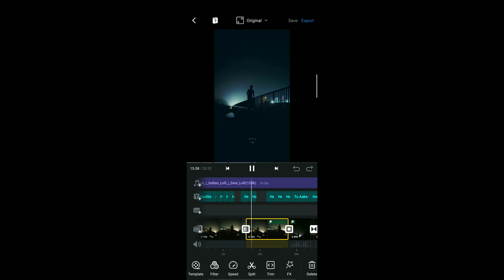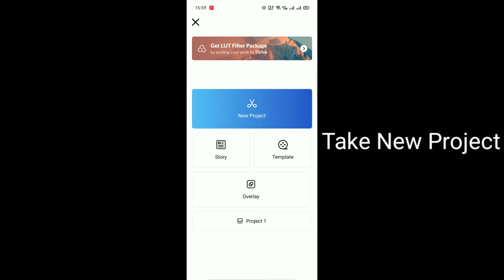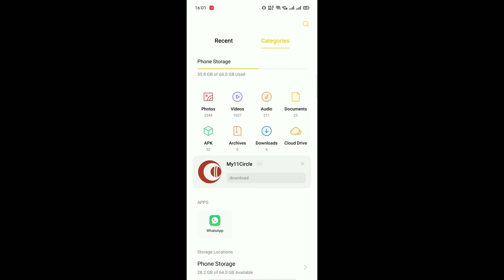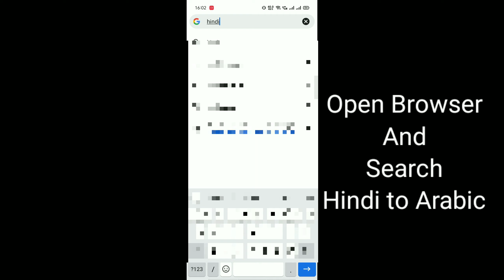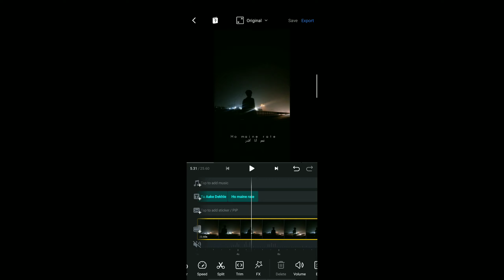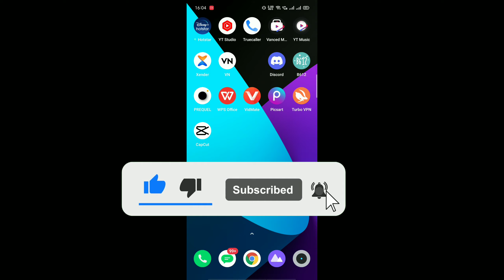How To Edit Night Lyrics Video Tutorial 🔥 | Best Trending Fonts ✨| Arabic Fonts Add